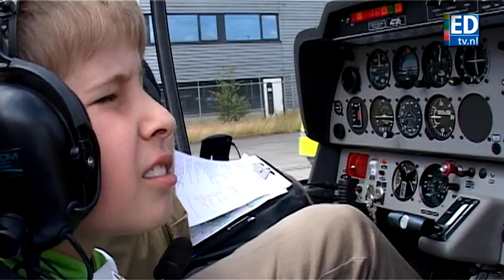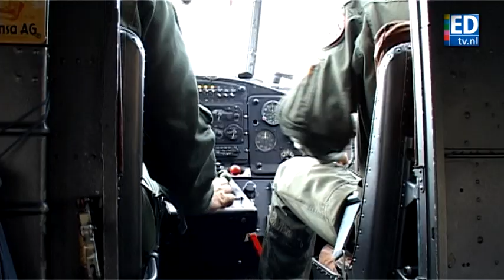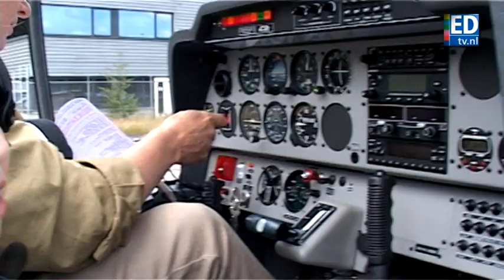Kinderen voor 1 dag piloot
Chronisch en terminaal zieke kinderen waren voor 1 dag
piloot tijdens de Hoogvliegerdag op Eindhoven Airport.